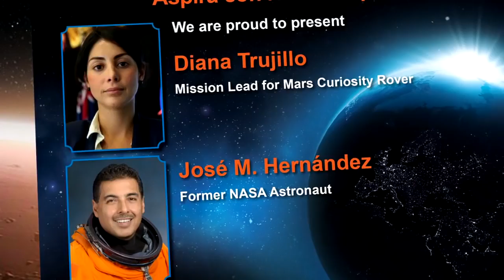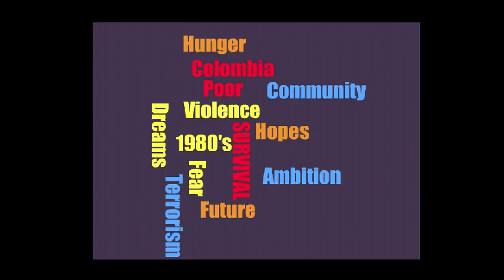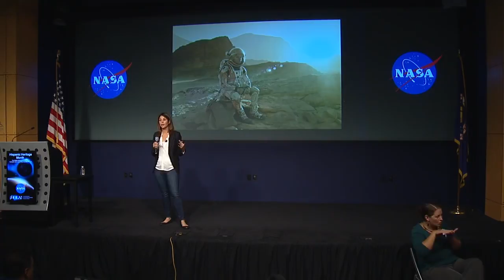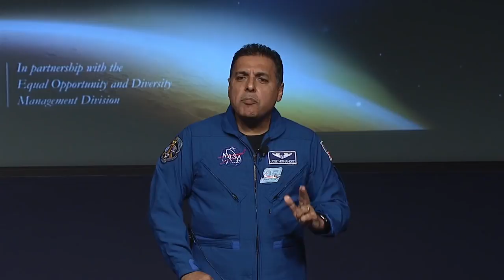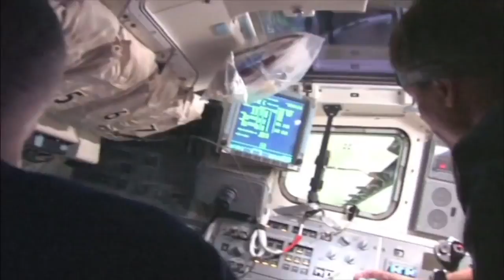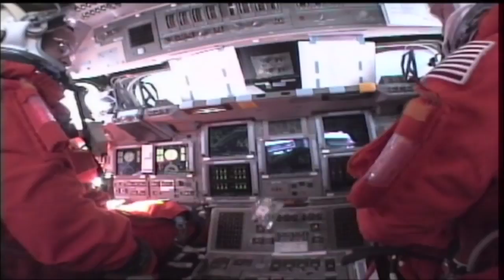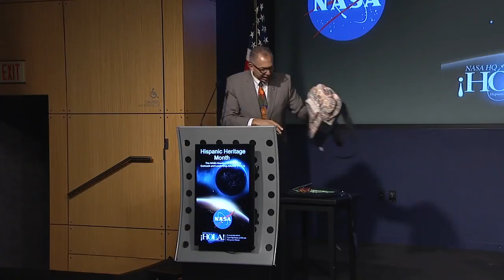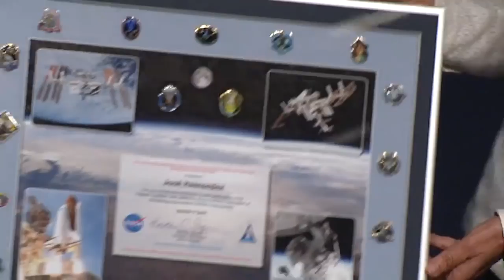Aspira con NASA/Aspire with NASA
In recognition of Hispanic Heritage Month NASA hosted an event at the agency’s headquarters in Washington Tuesday, Oct. 4, called Aspira con NASA (Aspire with NASA). The event featured a video message from NASA Administrator Charles Bolden as well as presentations from guest speakers Diana Trujillo, mission lead for Mars Curiosity Rover, and former NASA astronaut José Hernández. Each shared stories of aspiration, inspiration and exploration.